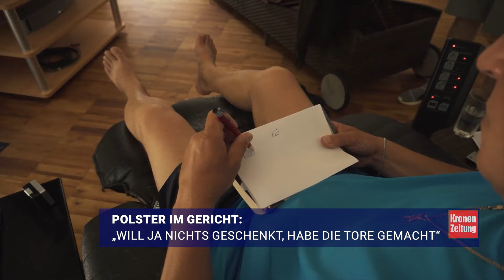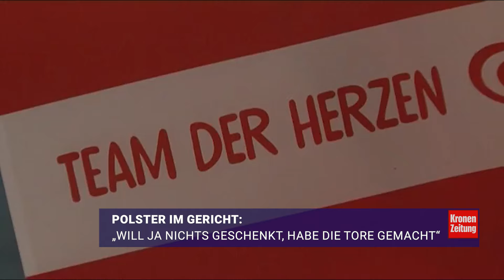Polster im Gericht: „Will ja nichts geschenkt, habe die Tore gemacht“ | krone.tv NEWS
44 Treffer zählt die offizielle Torsammlung von Fußball-Legende Toni Polster mit der österreichischen Nationalelf. Drei zu wenig, wie er und seine beiden Anwälte meinen. Denn die Treffer aus drei Teamspielen in den Jahren 1984, 1987 und 1988 scheinen nicht in der Bilanz auf. Laut ÖFB sind sie in „inoffiziellen Begegnungen“ gefallen. „Toni Doppelpack“ geht dagegen nun gerichtlich vor: „Meine Leistungen sollen auch anerkannt werden.“